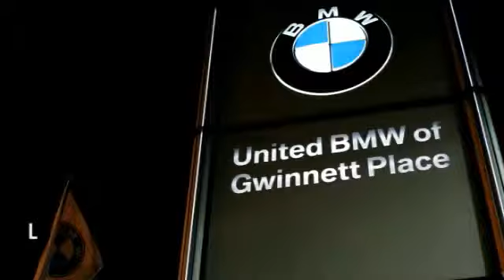2013 Chevrolet Corvette Duluth GA F32422B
2013 Chevrolet Corvette 427 w/1SC - $66980

This 2013 Chevrolet Corvette 427 1SC Convertible has a Black exterior with Ebony interior! Options Include a 6-Speed Manual Transmission, Navigation System, Head-Up Display, Heated Front Seats, Power Front Seats with Driver Memory, BMW Assist with Bluetooth, Power Windows/Locks, Elegant Trim Kit, Steering Wheel with Controls, Carbon Fiber Hood and Fenders, Xenon Headlights, 19'' and 20 Tires, BOSE Stereo System, and a Rear Spoiler! At the track, this Vette hits 60 mph in 4.0 seconds and blasts through the quarter in 11.9 at 120.9 mph. CARFAX 1-Owner! ONLY 2,927 Miles! CENTER OF EXCELLENCEBMW of North America has awarded United BMW with it's third consecutive Center of Excellence Award for 2013! United BMW is the only BMW dealership in Georgia to win this prestigious award! The Center of Excellence Award is reserved for dealers who distinguish their operation through exceptional performance, brand representation, and outstanding customer experience. This year, only 33 out of 339 BMW dealers nationwide were awarded the 2013 Center of Excellence! WHY BUY FROM US?United BMW of Gwinnett is proud to offer the Southeast's largest inventory of Certified/Pre-Owned BMW's, and proud to be the #1 volume Pre-Owned/Certified BMW dealer in the Nation as well as the largest retailer in Penske Automotive Group. - This 2013 Chevrolet Corvette 2dr 2dr Conv 427 with 1SC Convertible features a 7.0L 8 Cylinder Engine 8cyl Gasoline engine. It is equipped with a 6 Speed Manual transmission. The vehicle is Black with a Ebony interior. -